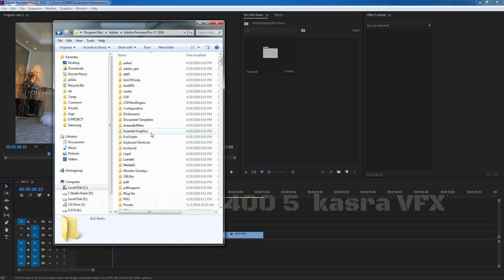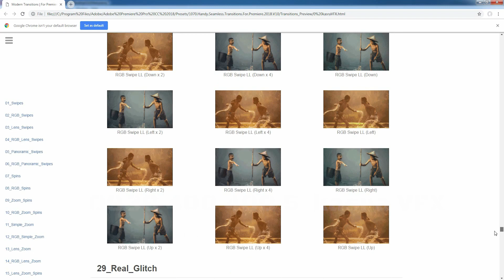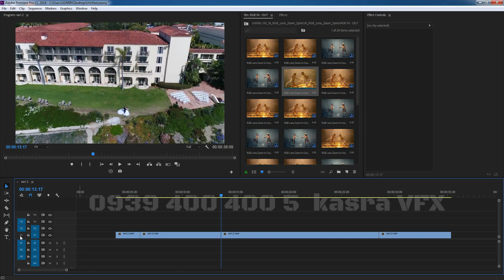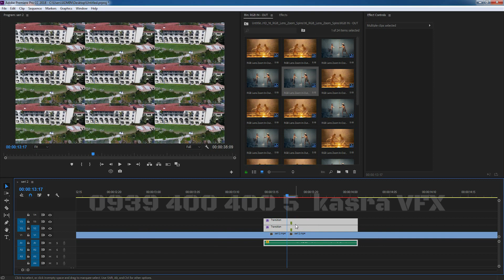Learning how to work with 1070 Handy Seamless Transitions For Premiere 2018 V10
In this video you will learn how to work with 1070 Handy seamless transition in adobe premiere 2018 pro v10

VFX editing, learning how to work with different editing programs and so on in our channel. We teach you very simply in persian and with English subtitles.

You can ask us for your problems so we will make the video to teach you.

Do not forget the like 👍 button and leave us your comments.